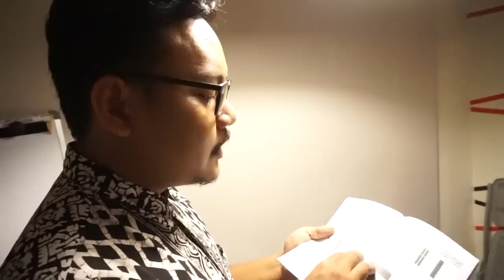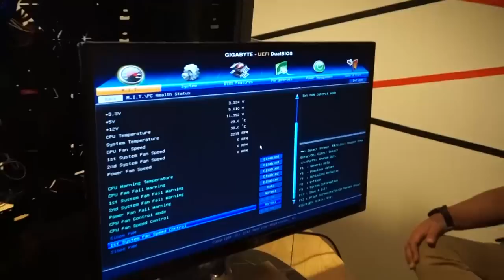Merakit PC Gaming Bareng Tech in Asia - Mari Jadi PC Master Race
Merakit PC itu sebenarnya tidak terlalu sulit dan kadang malah menyenangkan loh! Kali ini JP dan Dipta akan menunjukkan kira-kira seperti apa proses dari perakitan PC.

Kalau kamu butuh panduan perakitan yang lebih detail, langsung cek artikel berikut ini: